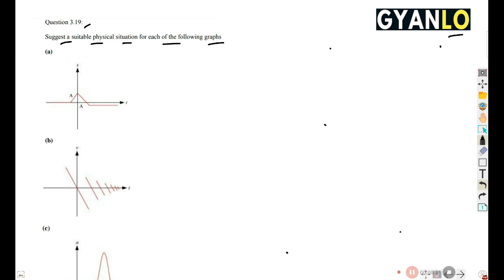Que.- 3.19 And 3.20 | Motion In A Straight Line | NCERT Exercise Solutions